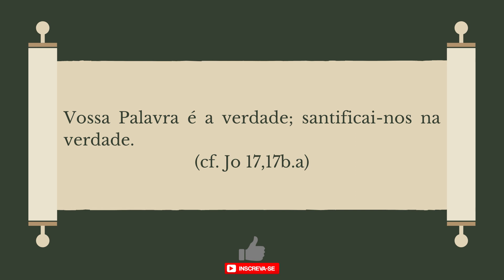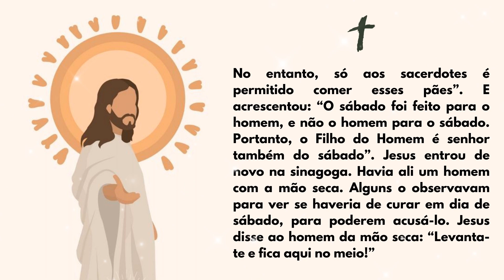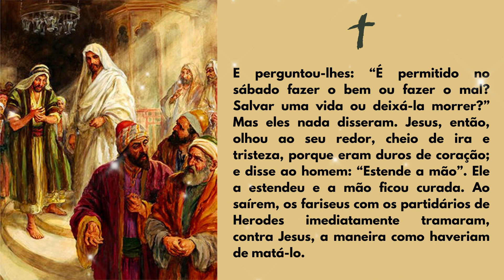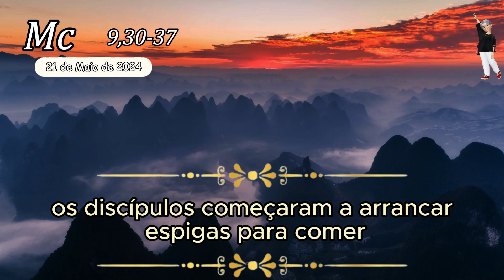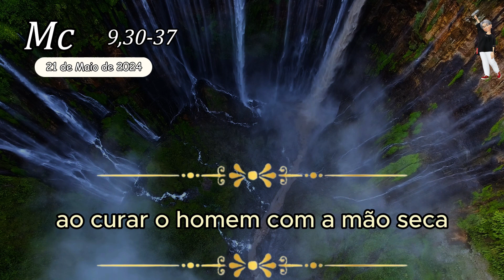EVANGELHO DO DIA 02/06/24 | Reflexão e Evangelho de Hoje | Compaixão de Jesus | Marcos 2,23-28.3,1-6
LITURGIA DIÁRIA: 9º Domingo do Tempo Comum | Domingo
- EVANGELHO DE HOJE – Marcos 2,23-28.3,1-6
— Vossa Palavra é a verdade; santificai-nos na verdade (cf. Jo 17,17b.a)
Jesus estava passando por uns campos de trigo, em dia de sábado. Seus discípulos começaram a arrancar espigas, enquanto caminhavam. Então os fariseus disseram a Jesus: “Olha! Por que eles fazem em dia de sábado o que não é permitido?” Jesus lhes disse: “Por acaso, nunca lestes o que Davi e seus companheiros fizeram quando passaram necessidade e tiveram fome? Como ele entrou na casa de Deus, no tempo em que Abiatar era sumo sacerdote, comeu os pães oferecidos a Deus e os deu também aos seus companheiros?
No entanto, só aos sacerdotes é permitido comer esses pães”. E acrescentou: “O sábado foi feito para o homem, e não o homem para o sábado. Portanto, o Filho do Homem é senhor também do sábado”. Jesus entrou de novo na sinagoga. Havia ali um homem com a mão seca. Alguns o observavam para ver se haveria de curar em dia de sábado, para poderem acusá-lo. Jesus disse ao homem da mão seca: “Levanta-te e fica aqui no meio!”
E perguntou-lhes: “É permitido no sábado fazer o bem ou fazer o mal? Salvar uma vida ou deixá-la morrer?” Mas eles nada disseram. Jesus, então, olhou ao seu redor, cheio de ira e tristeza, porque eram duros de coração; e disse ao homem: “Estende a mão”. Ele a estendeu e a mão ficou curada. Ao saírem, os fariseus com os partidários de Herodes imediatamente tramaram, contra Jesus, a maneira como haveriam de matá-lo.

- Jesus mostra Compaixão.
A reflexão de hoje sobre o evangelho de Marcos, descreve a interação entre Jesus e os fariseus em relação à observância do sábado e a cura de um homem com a mão seca nos oferece uma profunda reflexão sobre a natureza da lei, da compaixão e da autoridade espiritual.
No primeiro cenário, vemos Jesus e seus discípulos caminhando pelos campos de trigo em dia de sábado. Enquanto seguiam seu caminho, os discípulos começaram a arrancar espigas para comer, o que suscitou a crítica dos fariseus. Essa situação coloca em destaque o conflito entre as tradições religiosas e a compaixão humana. Jesus responde aos fariseus relembrando-lhes um episódio do Antigo Testamento, em que Davi e seus companheiros comeram os pães da oferenda reservados apenas aos sacerdotes quando estavam com fome. Aqui, Jesus está destacando a prioridade do bem-estar humano sobre as regras rituais.
Em seguida, somos levados à sinagoga, onde Jesus encontra um homem com a mão seca, e novamente, a questão do sábado é levantada pelos observadores. Jesus confronta-os com uma pergunta simples, mas poderosa, sobre fazer o bem ou o mal no sábado, destacando a natureza essencial da bondade e da misericórdia sobre a observância legalista. A resposta dos fariseus, ou a falta dela, revela não apenas sua rigidez legalista, mas também sua falta de compaixão e empatia.
A reação de Jesus à dureza de coração dos fariseus é expressa como ira e tristeza, evidenciando sua profunda preocupação com a condição espiritual das pessoas ao seu redor. Ao curar o homem com a mão seca, Jesus não apenas demonstra seu poder divino, mas também sua autoridade sobre a interpretação da lei e sua priorização da vida e do bem-estar humano.
Por fim, testemunhamos a resposta dos fariseus e dos partidários de Herodes à ameaça que Jesus representa para o status quo estabelecido. Eles não apenas rejeitam sua autoridade espiritual, mas também conspiram para sua morte. Essa reação destaca a resistência à mudança e à verdadeira compreensão espiritual que Jesus representava para aqueles cujas estruturas de poder e autoridade estavam sendo desafiadas. Em suma, essas passagens nos convidam a refletir sobre a primazia da compaixão, da misericórdia e do amor sobre as regras e tradições religiosas, bem como sobre a importância de estarmos abertos à verdadeira transformação espiritual, mesmo que desafie nossas concepções preestabelecidas.
Tia Alessandra